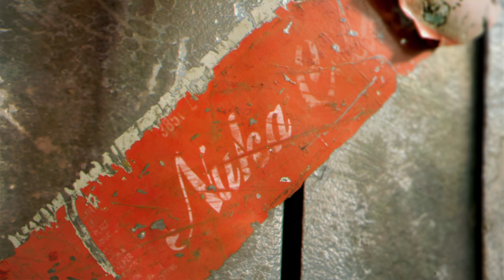Fallout New Vegas E3 Trailer High Quality 30fps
This has high quality footage for the gameplay section, but unfortunately not 60fps